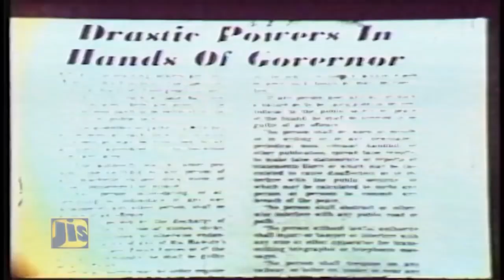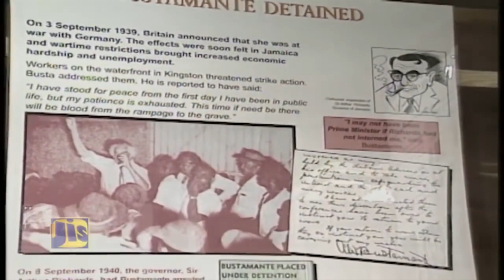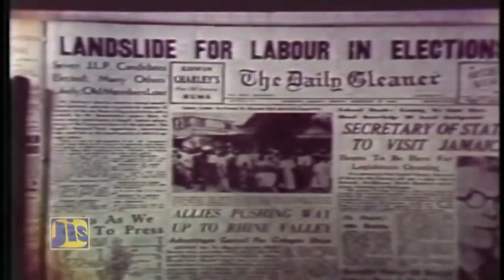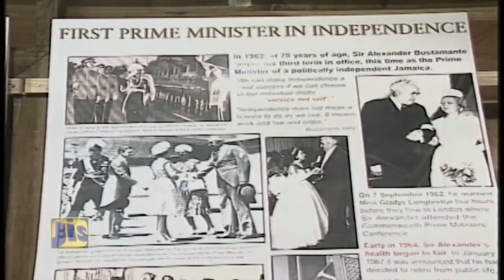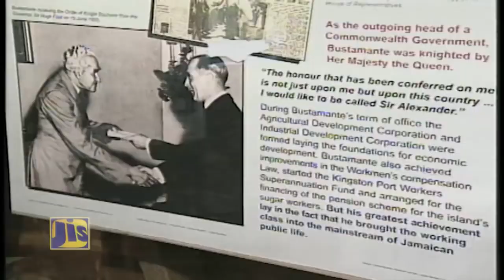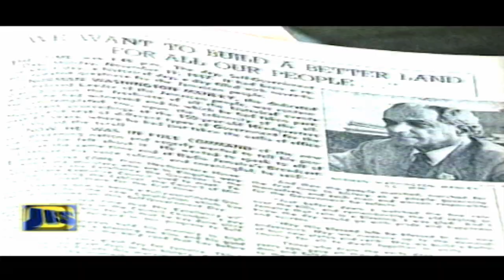Jamaica Magazine 05 08 2019